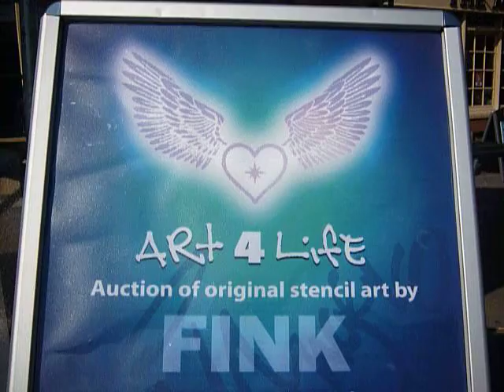Sale 1 ' Mike' - 7pm Saturday 22nd September 2012 - ebay - Art 4 Life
Ilkeston Market square Saturday 15th Sepember 2012 - Art 4 Life pre sale view